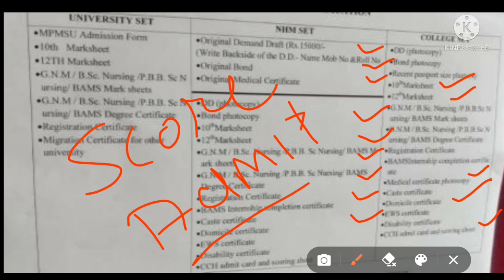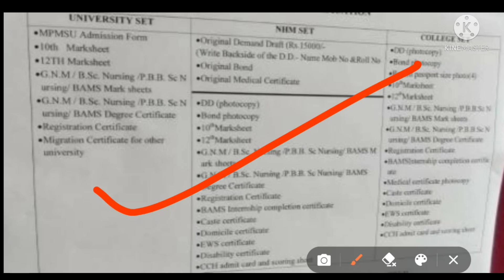MPNHM CHO 2021, Document Varification, second merit list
Welcome to Tech Buddy KD

pediatric nursing 3rd year,
gnm nursing 3rd year,
medical surgical nursing #31-35,
3 nursing students patay,
nursing 4k status,
nursing 4 year,
bsc nursing 4th year,
5 nursing diagnosis,
5000 nursing assistant,
5000 community nursing assistant,
5s in nursing,
5 nursing students killed in car accident,
clo 5 nursing informatics,
band 6 nursing interview questions,
6 months nursing training,
6 ps nursing,
band 6 nursing interview,